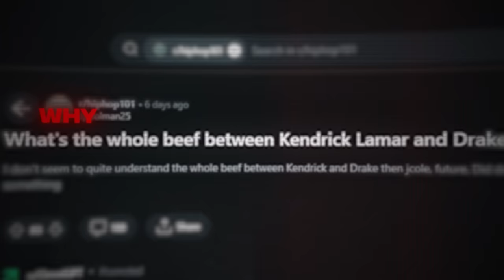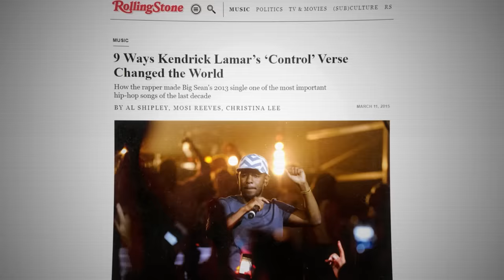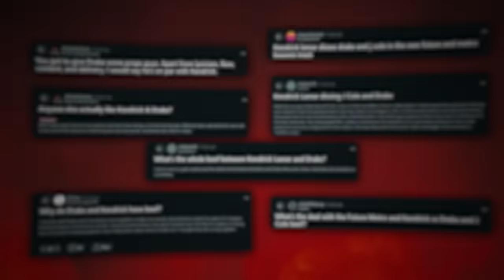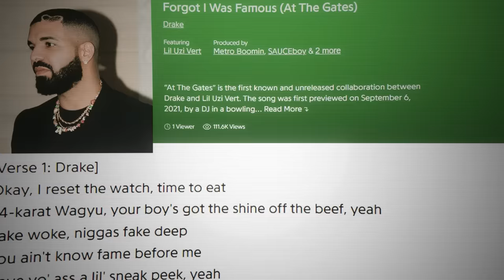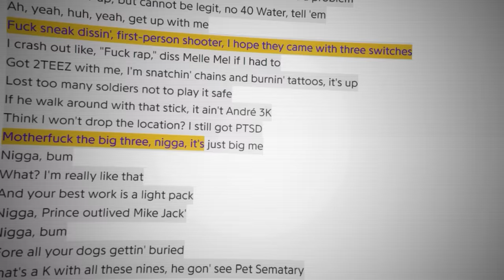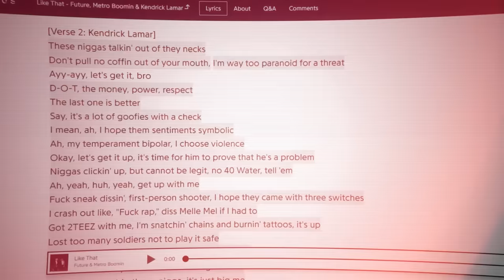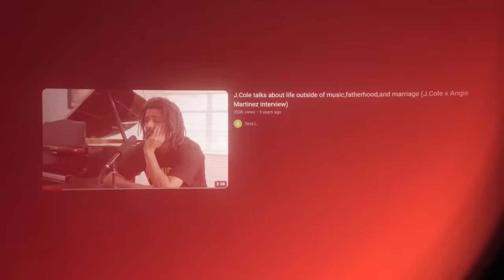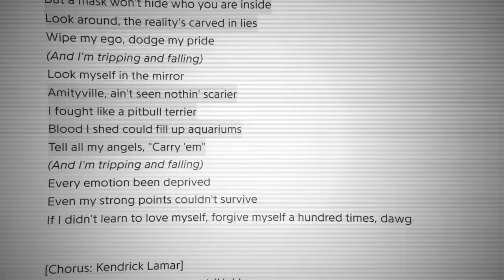Kendrick Tried to Warn Drake & J. Cole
Recently Kendrick Lamar dissed Drake and J Cole, on Future & Metro Boomin's new album. In doing so, it seems he started a war between multiple rappers, so let's break it down.

Timestamps:
00:00 Kendrick Tried to Warn Drake & J Cole
00:41 Drake vs Kendrick Lamar
04:35 Kendrick's Diss (Why Kendrick Dissed Cole)
13:05 Future & Metro Boomin vs Drake